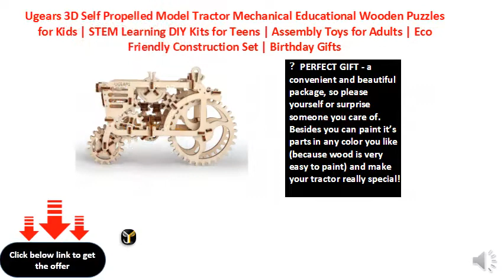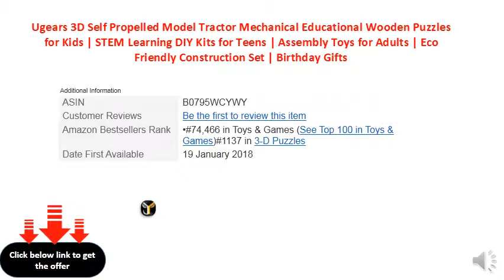Ugears 3D Self Propelled Model Tractor Mechanical Educational Wooden Puzzles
✔ PRESS OUT & ASSEMBLE PUZZLE KIT – Our mechanical wooden kit is a unique 3D puzzle for adults and children. For this tractor assembly you don’t need any additional materials – no glue, hacksaw or battery needed, all the necessary is in the kit
✔ CRANK & START UP TOY – It’s really an extraordinary toy, which you won’t find elsewhere. It’s not just a wood kit, it’s also a moving model with a small rubber motor and gear lever, just set it going!
✔ NATURAL - 100% natural eco-friendly material - plywood, best type of wood without dyestuff and varnish, not treated with any harmful chemical agents, safe for children
✔ NUMBER OF PARTS: 97 parts - an excellent brainteaser for anyone, so many details will allow you to enjoy the assembly process longer, for at least 2-3 hours, and in addition check your twist of the wrist and logical thinking
✔ PERFECT GIFT - a convenient and beautiful package, so please yourself or surprise someone you care of. Besides you can paint it’s parts in any color you like (because wood is very easy to paint) and make your tractor really special!